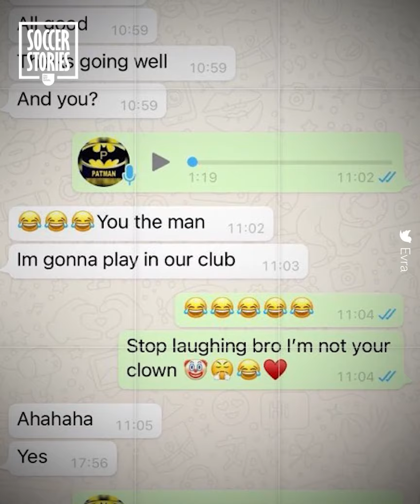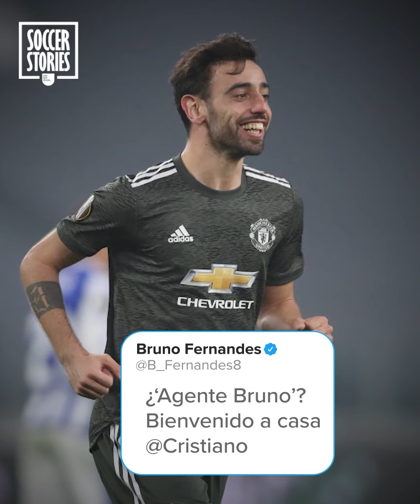6 LOCURAS Que Convencieron A CRISTIANO De Volver A Manchester UNITED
El fichaje de Cristiano Ronaldo al Manchester United en el último minuto sorprendió al mundo del fútbol y su mercado de fichajes y, en este video, vamos a repasar a las personas y momentos que lo hicieron posible, jugada por jugada. Desde el deseo de Sir Alex Ferguson hasta las llamadas de Rio Ferdinand, ¡estos son los alucinantes y decisivos momentos que convirtieron al regreso de Ronaldo en realidad!